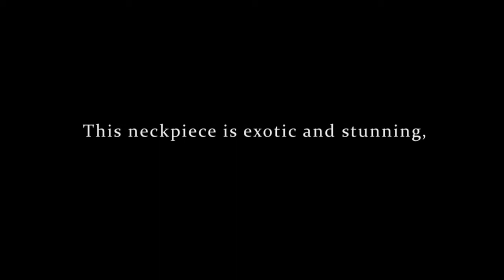Studio 369 - Sacheen Vastani Signature Jewelry, Nagpur